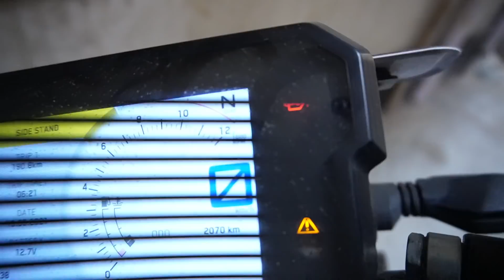Meeting my Babies after a long Time!!